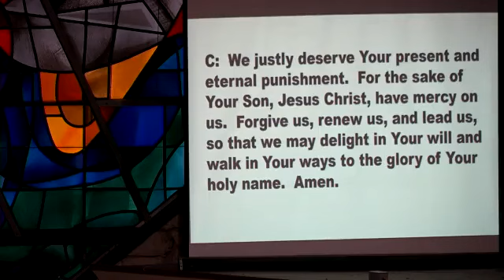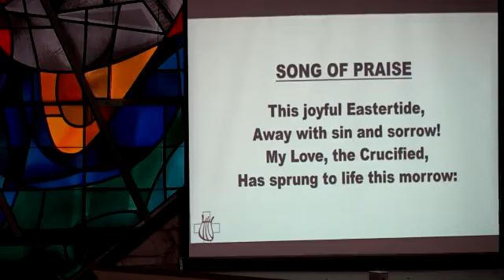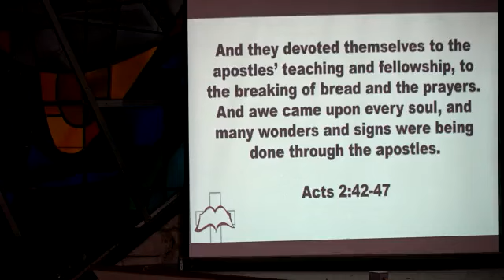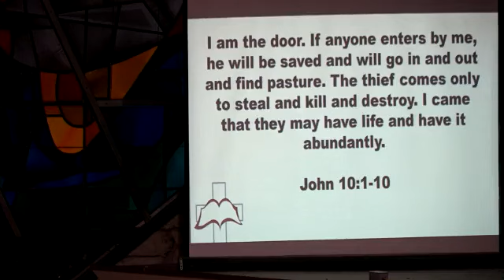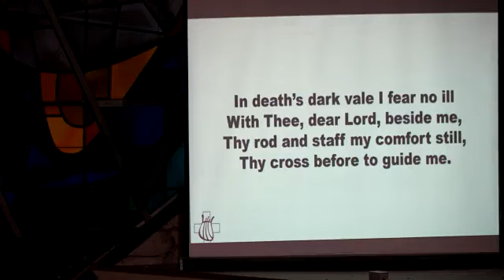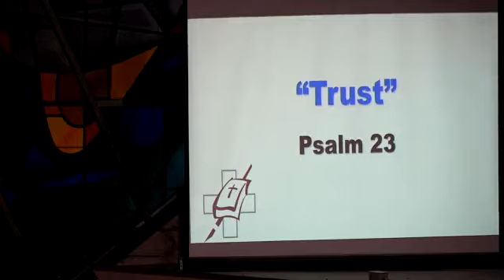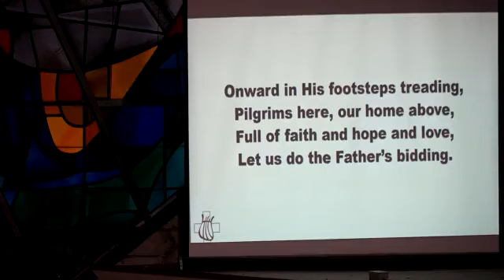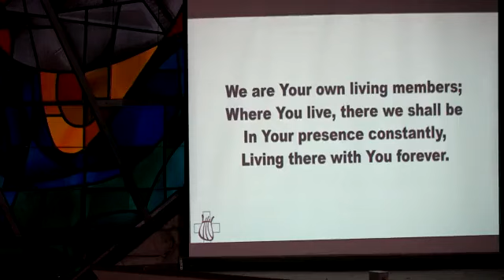Saturday Service 4/29/23:"Trust"